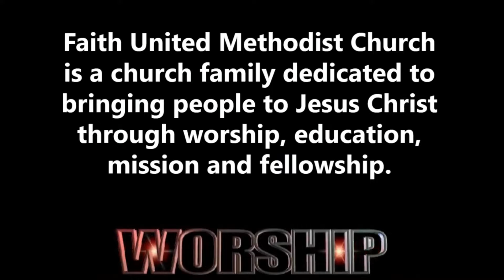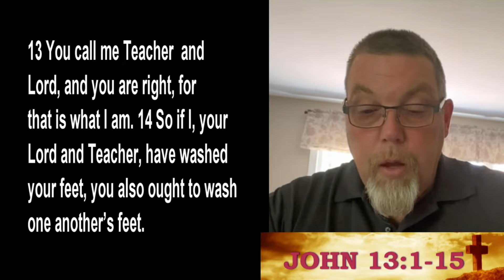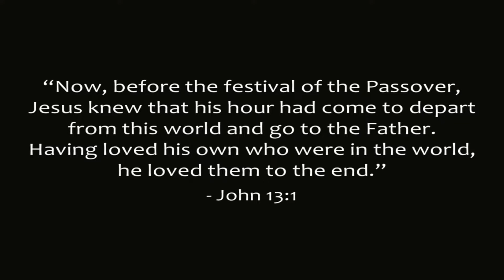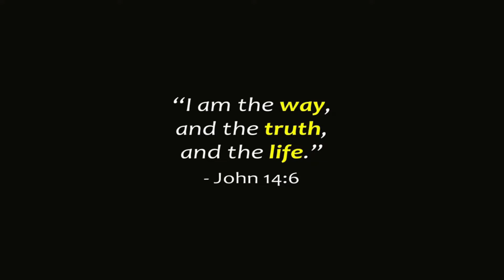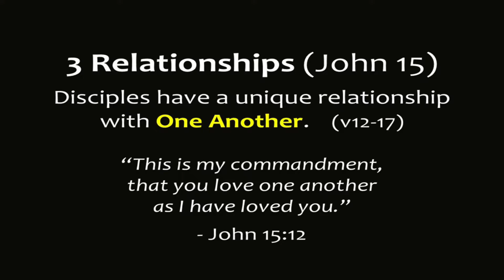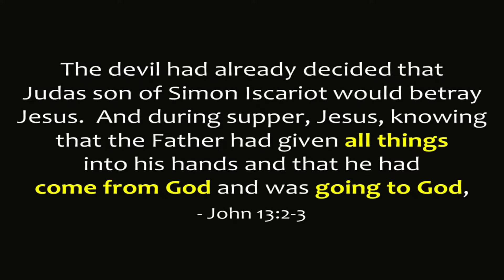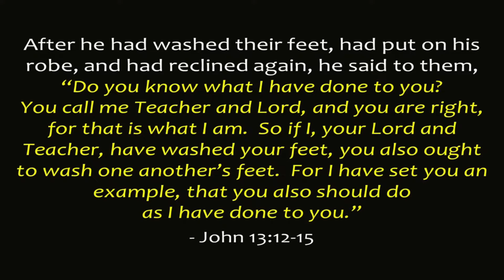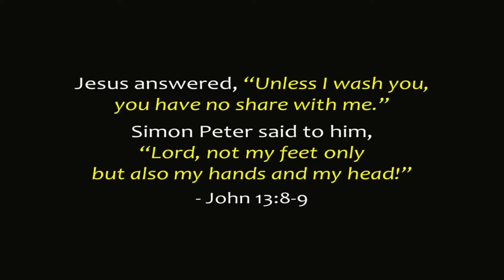07-17-2022 FAITH Sermon Series THE GOSPEL ACCORDING TO JOHN Wash One Another’s Feet